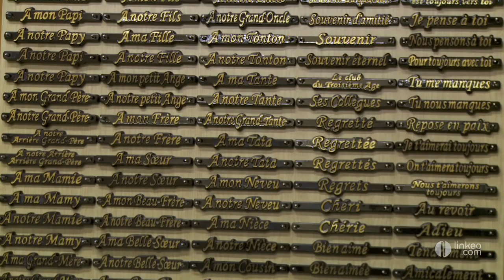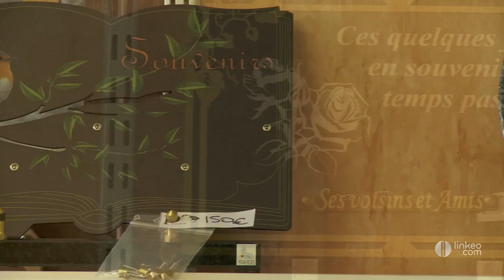MARBRERIRE, POMPES FUNÈBRES BALEUR à Mauvezin (32)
Situé à Mauvezin, monsieur Baleur prend en charge vos obsèques, de l'administratif jusqu'à la cérémonie en passant par les articles funéraires.  La marbrerie Baleur, c'est une famille au service des familles à votre écoute, et à votre disposition pour vous aider à traverser ces moments difficiles.
Les Pompes Funèbres - Marbrerie Baleur,  c'est également un magasin avec un grand choix d'articles funéraires, et de nombreux cercueils sélectionnés avec le plus grand soin.
Vous avez également la possibilité de faire appel à nos services pour la réalisation de caveaux sur mesure et personnalisés.